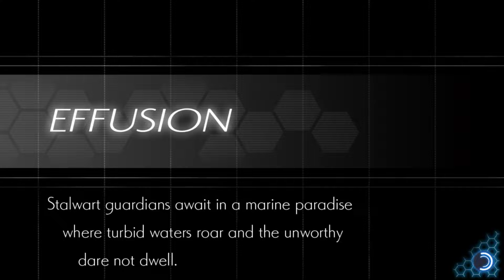Azure Striker Gunvolt 2 - Episode 10: Sewer Stand Off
Gunvolt's never going to feel clean again after this outing, is he?